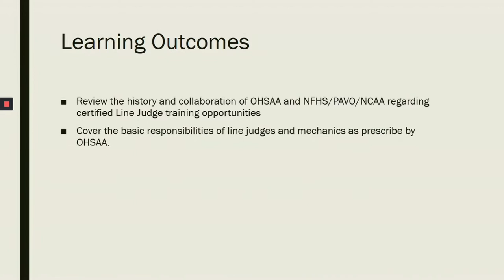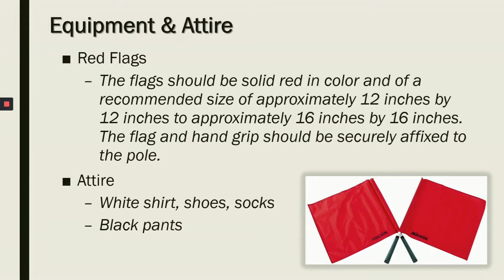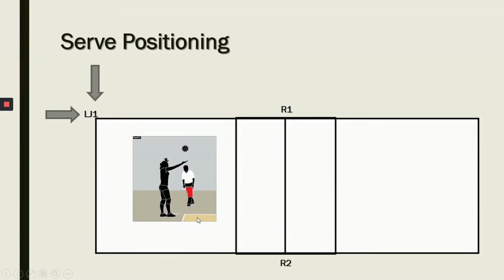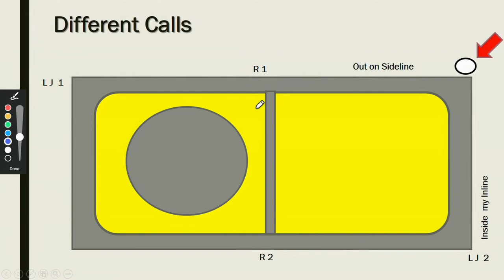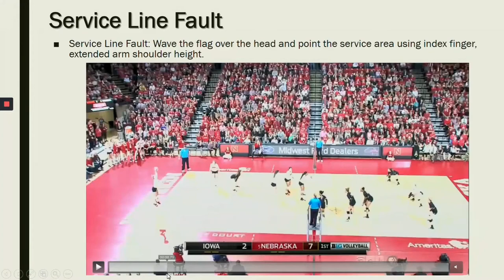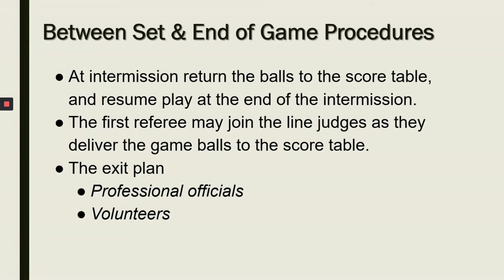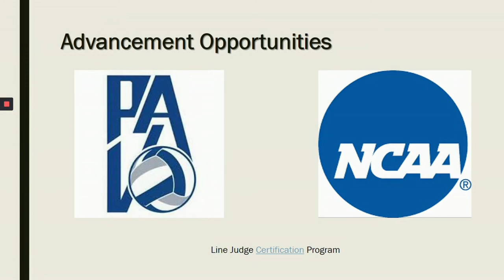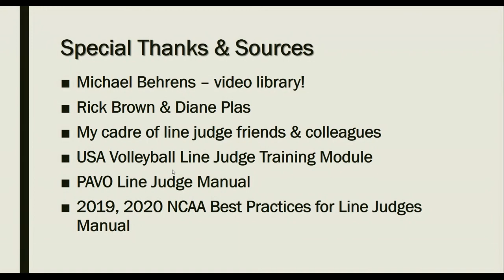2020 OHSAA Volleyball - Online Local Meeting #3 - "Line Judge Training"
"Line Judge Training" by Ruchelle Dunwoody (Ohio Valley Volleyball Officials Association)

Viewing this video will NOT count towards educational meeting requirements for OHSAA officials. It is available only as an additional resource.